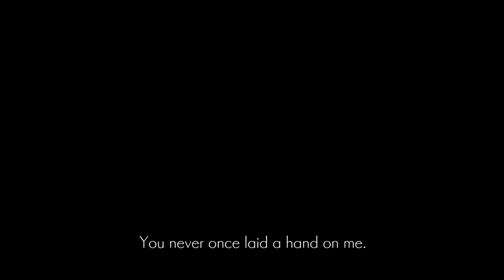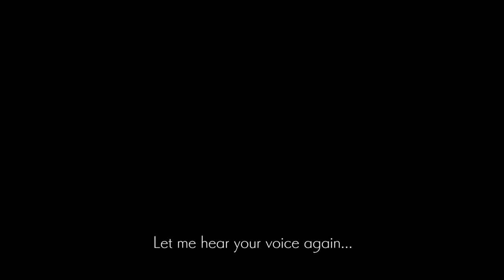ENDER LILIES Quietus of the Knights Part 27